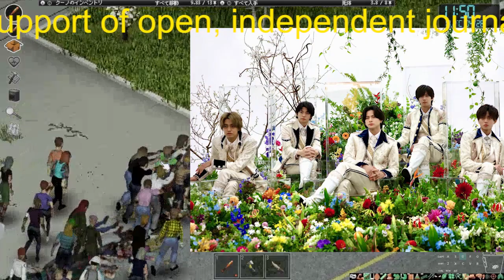【平野紫耀】平野紫耀 永瀬廉との手繋ぎ要請を躊躇、「なんだこいつ」と思ったことも…脱退までにあった“氷河期”